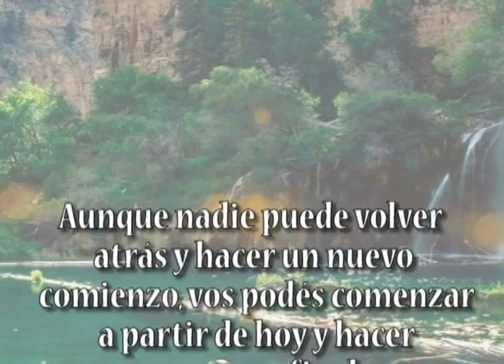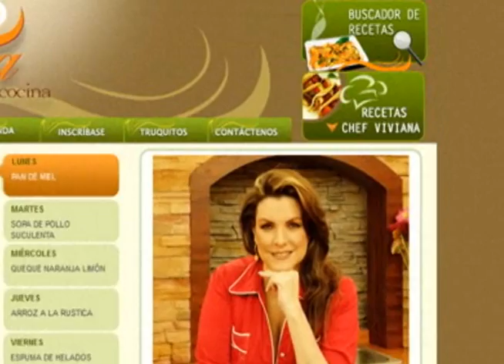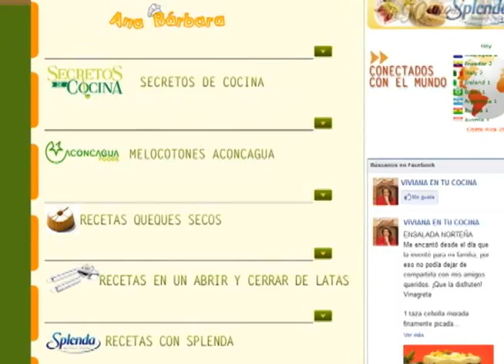QUEQUE DE ANIS 10 MARZO VIVIANA EN TU COCINA